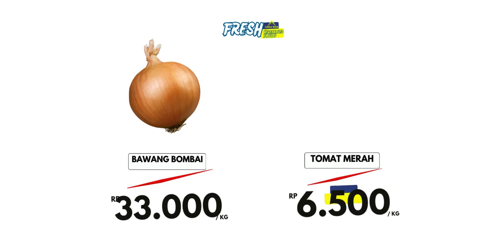LAMONGAN GRESIK 03AUGUST2024